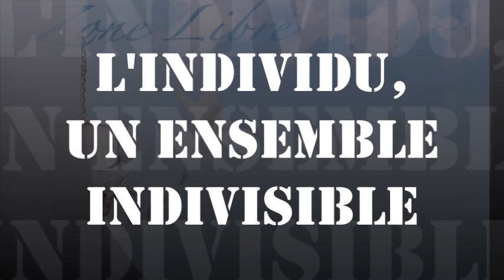869 "l'individu, un ensemble indissociable" Guy ROGER ZONE LIBRE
Tout ce qui existe, sont les éléments d'une source unique, l'ensemble est inséparable. On peut faire exister le concept de la division, mais en réalité dans les faits c'est impossible, tout est relié à jamais comme étant un seul tout .